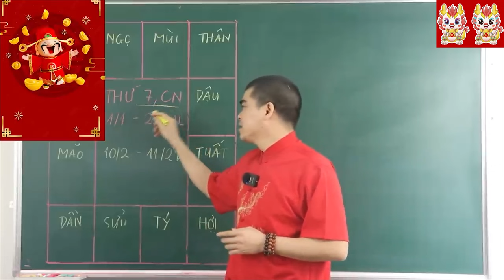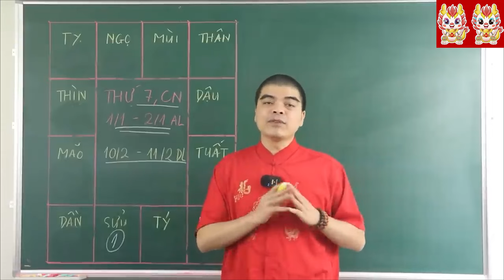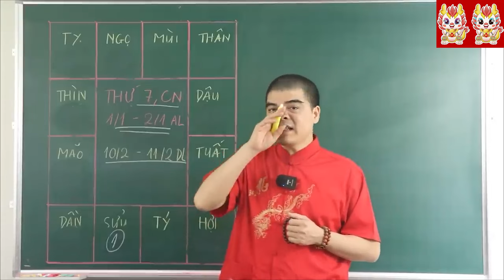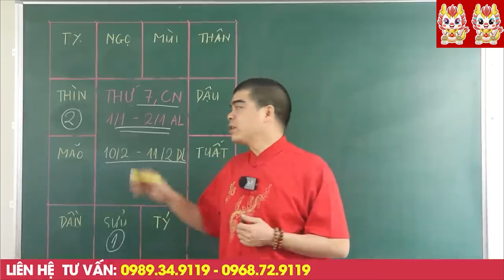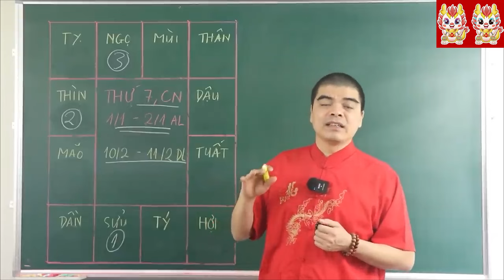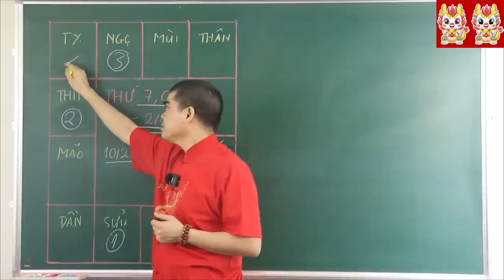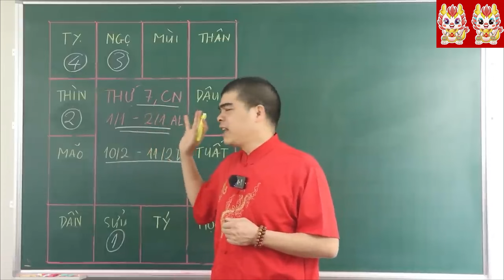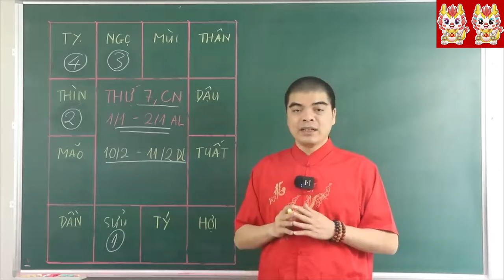Đúng 2 Ngày tới, 4 Tuổi Này TRÚNG SỐ LIÊN TIẾP, Tiền Nhét Chật Két GIÀU Ú GIÀU Ụ! Ăn Tết CỰC GIÀU